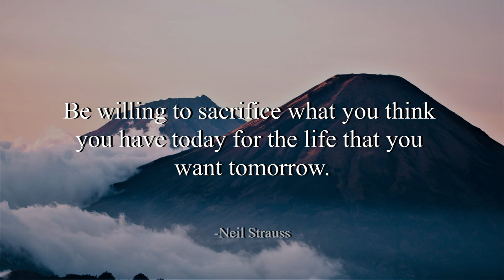Spring - HOVATOFF (No Copyright Music)